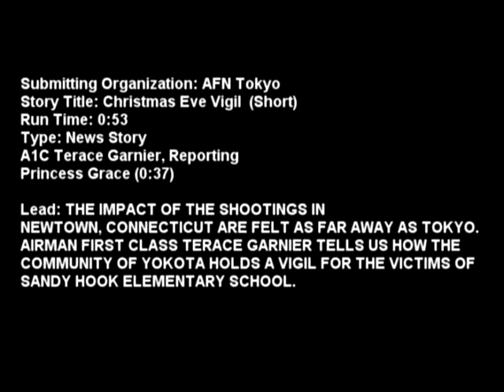121224 TOKYO CHRISTMASEVEVIGIL SHORT